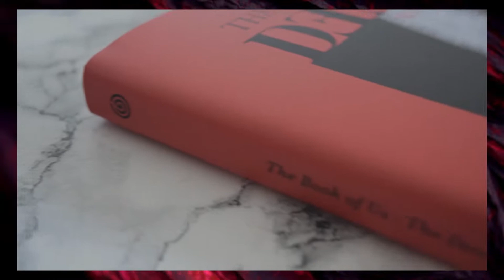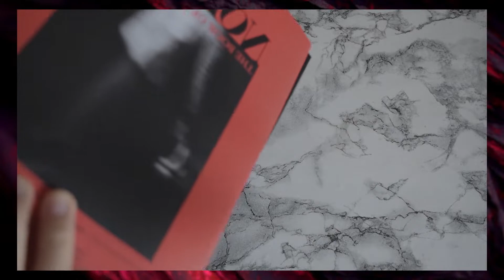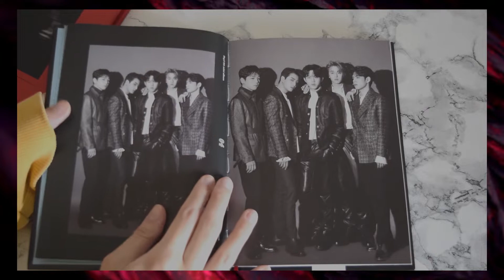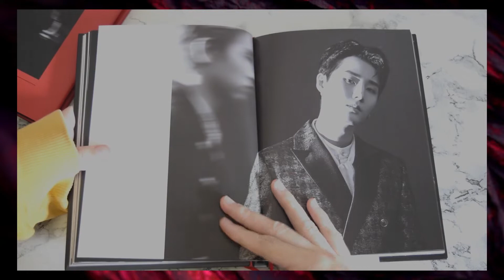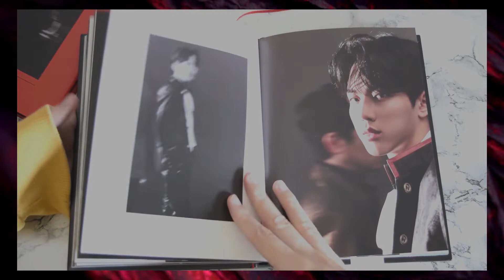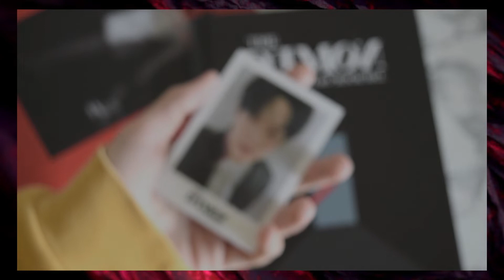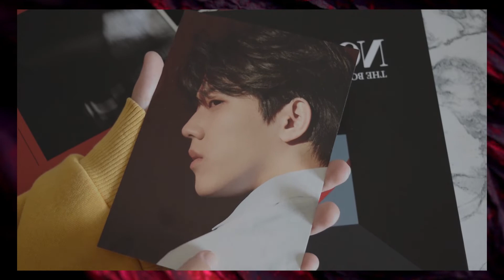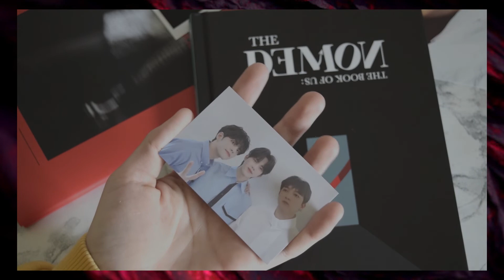[Unboxing - DAY6 - The Book of Us: The Demon | Midnight ver]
Hello! Today aesthetic and relaxing unboxing is DAY6 new album! The Book Of Us; The Demon on the Midnight Version ~ ♥
This album is extremely pretty! The covers are beautiful and everything that came with is beautiful too!!
I got a group photocard with Wonpil, Dowoon and Sungjin and pre order Dowoon photocard
YoungK bookmark and Sungjin postcard / lyrics photocard
No Jae for me this time, but I'm not even surprised. This boy never comes to me f